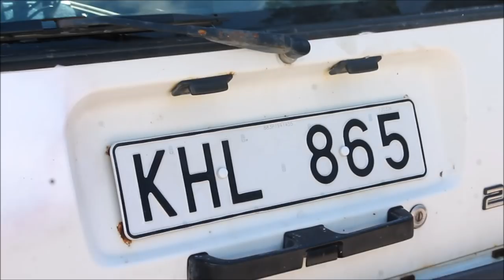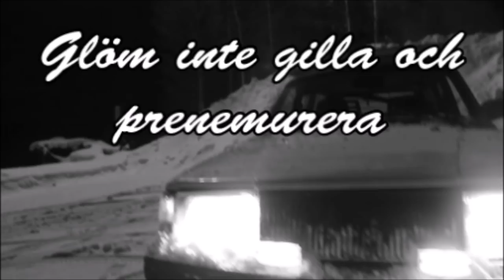Midnattsolsrallyt 2018 och Henkes 245a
Filmklipp från Norrhult sträckan samt Hammarsjön. Visar även vad som händer med Henkes 245a